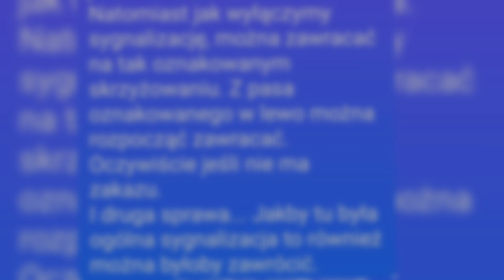Zawracanie na światłach... Film i pytanie od Widza